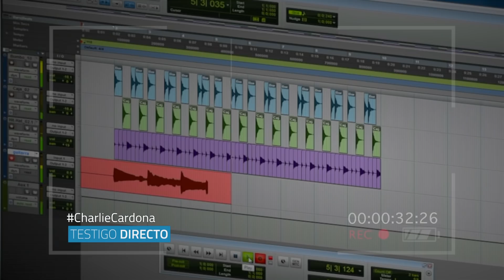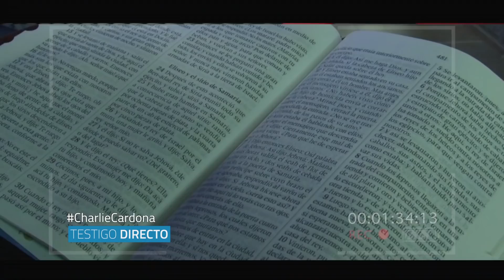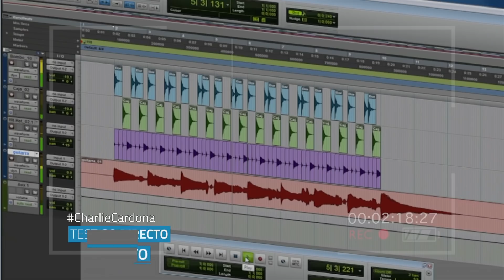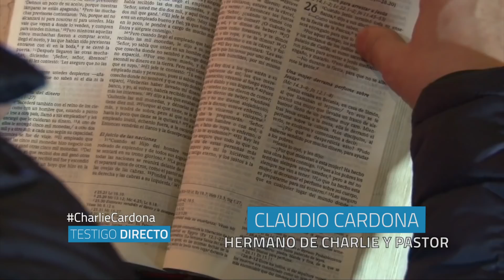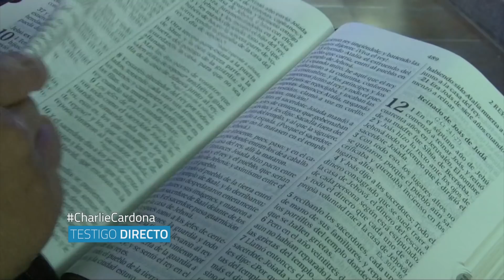La prueba de fuego que vive ex vocalista del Grupo Niche - Testigo Directo HD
Charlie Cardona, ex vocalista del grupo Niche le canta a Dios. Un artista aprueba de fuego hizo un alto en el camino para contar la historia de tras del artista.

Presentador: Rafael Poveda
Director: Alexander Oyola
Producción General: Michell Rodríguez

Periodistas: Diana Rincón, Esteban Vargas González, Raúl F. Arévalo, Carolina Flórez Coy, Héctor Sarasti, Alexandra Montealegre.

Editores: Edgardo Cabrera, Andrew Posse.

Community Manager: Carolina Rodríguez